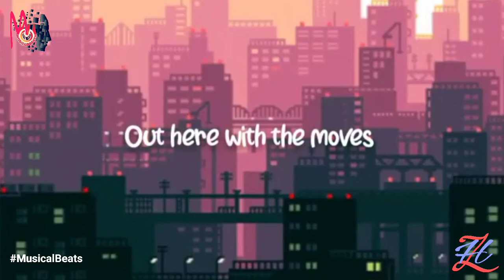Best English Songs 2020 WhatsApp Status Video | English Song - Wake Up In The Sky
Wake Up In The Sky